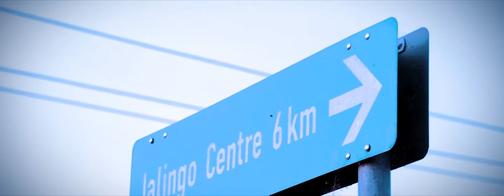This Life(Official)-Lord Ande